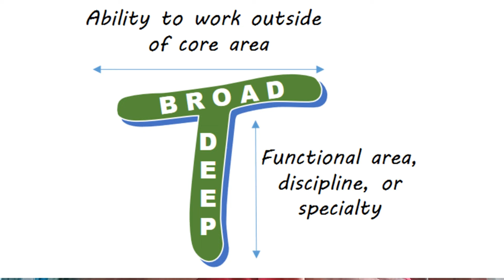E12 Teaser: Career consultant from IIM shares tips on Life, Travel, Food, Sports, Music & Consulting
IIM Grad to ICC Cricket Strategist: A Unique Career Path.

Join us for an unforgettable exploration with Rajesh Subramanian, an introvert who dared to defy the ordinary, transitioning from the prestigious halls of IIM to a life brimming with diversity and adventure. Delve into Rajesh's captivating journey as he shares his unique experiences, from embracing a newfound love for Scotch Whiskey and navigating the nuances of mental health to the exhilarating tales of his IIM college days. Discover how Rajesh's adventurous spirit led him to traverse the globe, immersing himself in a rich tapestry of travel, food, sports, music, and consulting. Through laughter and camaraderie, Rajesh offers poignant insights into personal growth and the pursuit of fulfillment. Don't miss this engaging discussion filled with fun anecdotes, heartfelt reflections, and the infectious energy of Rajesh's extraordinary life story.

Rajesh S, Senior Partner and Vice President at Genpact, as he shares his journey from an IIM graduate to his current role. With 24 years of experience in CEO/CXO advisory and cross-functional expertise in Consumer, Healthcare, Hitech, Manufacturing, and Private Equity, Rajesh offers valuable insights into transformational leadership. Discover his strategies for driving value delivery and navigating complex business landscapes, drawing from his rich background at Kearney, Big 4, and now at Genpact. Don't miss this candid discussion on leadership, innovation, and the future of business.